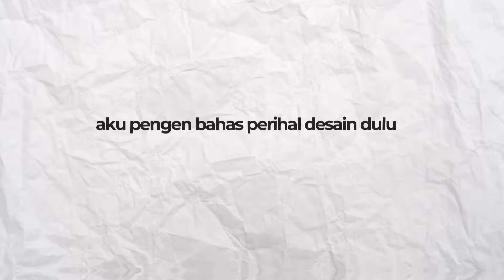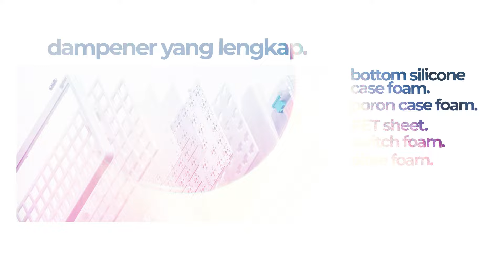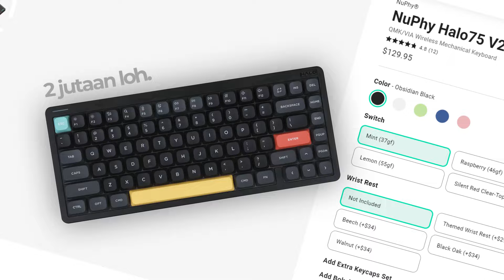Mahal sih... Tapi ENAK! Review Nuphy Halo75 V2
Tertarik sama Keyboardnya? Cek link dibawah!

Gear Yang Digunakan  :
Camera X-S10 :